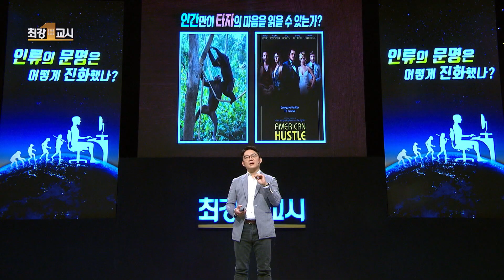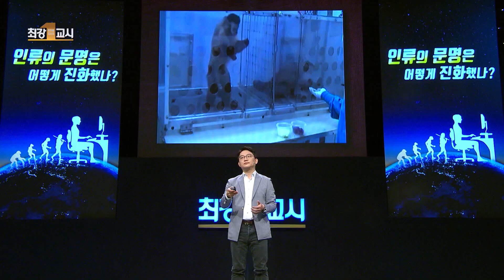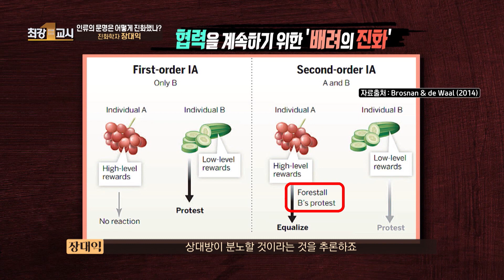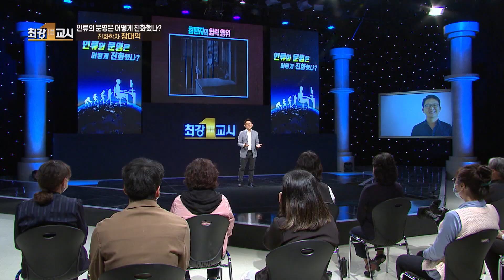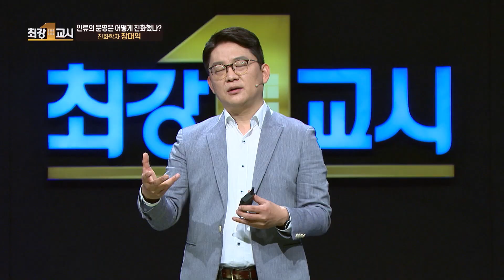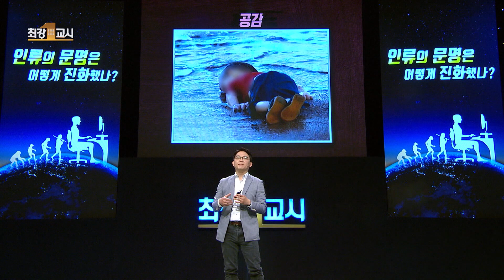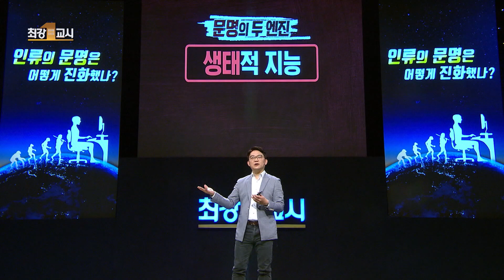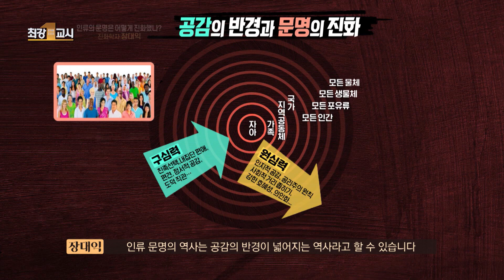[최강1교시] EP.02 문명의 진화를 낳은 인간의 특성 I 인류의 문명은 어떻게 진화했나? I 진화학자 장대익